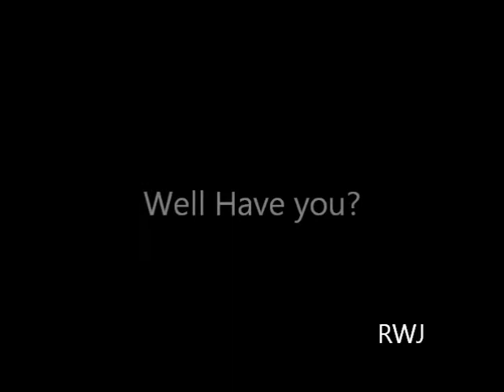Anthony Weiner PICS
Bizarre Anthony Weiner Add